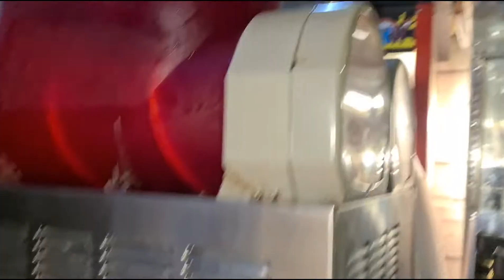king fahad park || Madinah ka sabse bada park